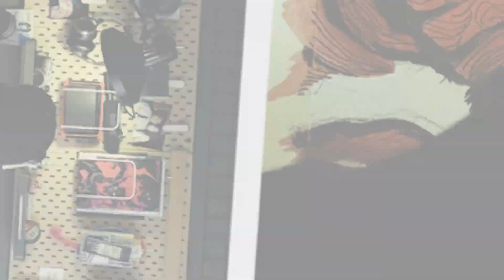Painting and Inking Hellboy with Gouache - Fabers Castell Pitt Pens - Pentel Brush Pen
In this video I paint Hellboy to raise money for the CLLDF. Check out their website for more info.